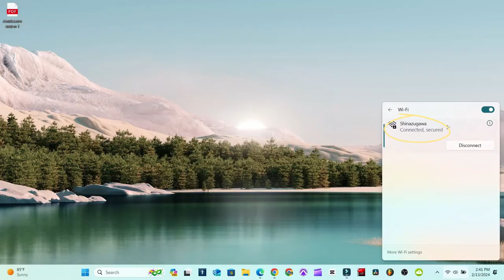Como saber los usuarios conectados a la red de mi Router TP link n 300mbs WR840N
‐ Podrás ver cada dispositivo conectado a tu router, para luego quitarlo, de tu conexión

Musica utilizada